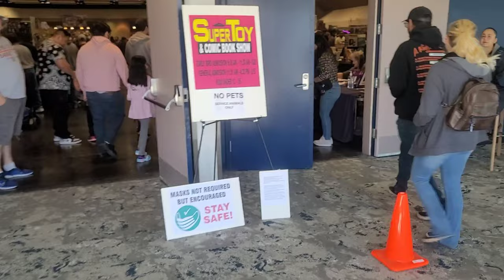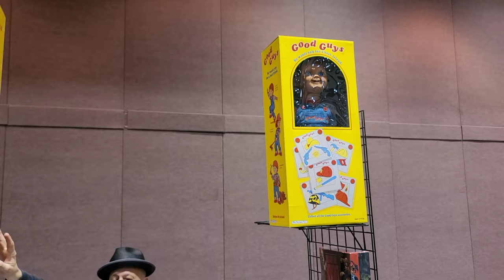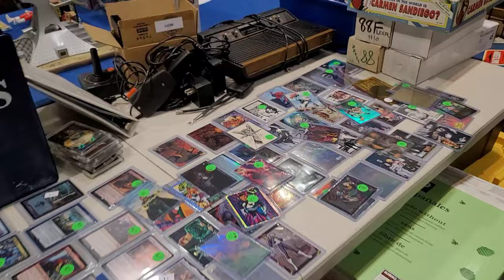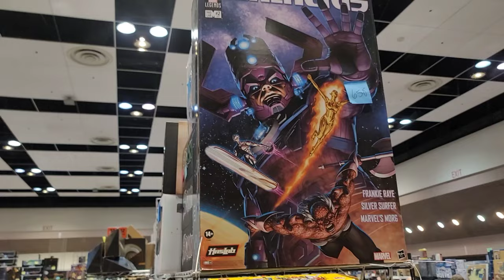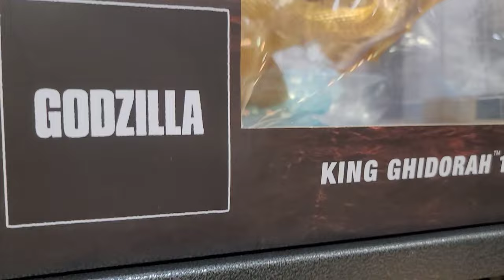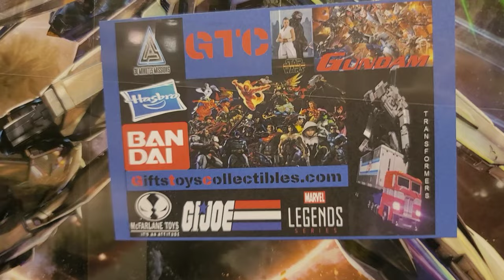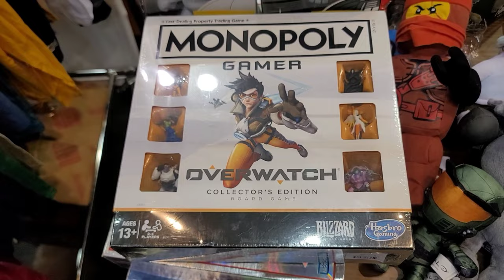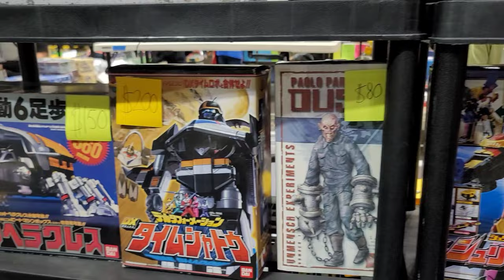Let's check what's inside at Super Toy and Comic Book Show at San Jose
Toy show event from April 1-2, 2023

What to expect on this Toy Show is to buy the toys that you want at a reduce price. Buying toys at the store like Target, GameStop and Walmart are pricey. On this Toy show some collectibles toys that are gone to the roof, some stayed at retail price, some sellers are trying to get rid their toys to make room for new. Before buying always check the price before buying  it.